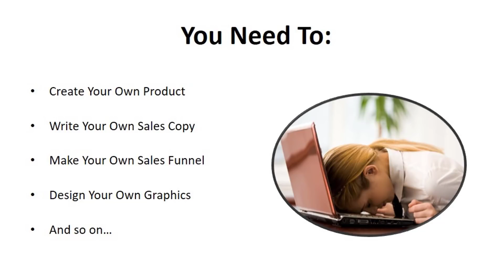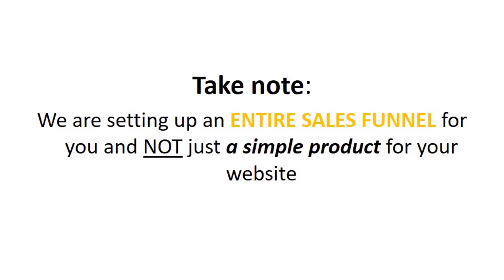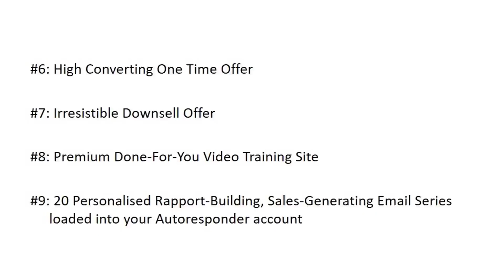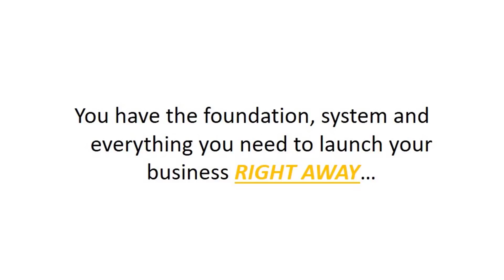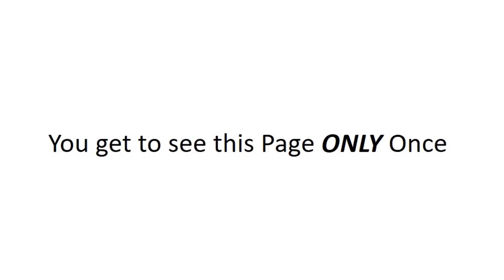Done For You PREMIUM Review - Your 100% Automated Sales And List-Building System!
Done For You PREMIUM

Sure, You Can Try Figuring Out Everything Yourself - Create Your Own Product, Write Your Own Sales Copy, Make Your Own Sales Funnel, Design Your Own Graphics But…
Wouldn’t It Be Way EASIER, Faster & More Profitable If Everything Was All Done For You?

You Can Now Choose To Have Us Set Up The PLR Products You Purchased Earlier!
Yes… Unlike all the Products you’ve seen before this, what I’m going offer you is a 100% Brand New, Never Seen Before System - Installed For You So That You Can Start Making Sales Today Hand's Free!

Here's What This Powerful Installation Includes...
High quality, evergreen Front-End product installed on your server for you!
Professionally setup, ready to collect payments for you! - no need to edit any HTML/PHP yourself!
Includes high-converting Landing Page designed to capture fresh leads daily!
Includes completely unique and value-packed, Special Report to attract leads
Includes personally-written emails that pre-sell, educate and promote non-stop! - each rebranded with your JVZoo and ClickBank links
Includes Instant Upsell and Downsell offer to deepen your sales funnel
Full instructions and links of your system - Great when you need to get your download links for your customers, or want to jog your memory on what's happening behind the scenes
This System Is For You If…
You’re looking for an INSTANT online business model with proven system and strategy set up for you and make money right off the bat.
You want to build your own online business but TOO BUSY to actually do it. I understand that you may have a Day Job or important commitments that are taking up bulk of your time.
You’re tired of trying too many things... and truth is there’s too little time to learn them all! I know this to be true because I've been there, done that!
You've read countless of books, watched videos and maybe attend some seminars - sure, you know what to do roughly, but NOT exactly how to do it.
You don’t fully understand the business although you want results fast. Why not let us do all the heavy lifting and you simply re-engineer the whole system? You’ll get tons of ‘Ah-ha’ moments and be an expert in no time!
Why Are We Providing This Hand’s-Free Installation Service...
Look… You’re free to try everything out on your own and make mistakes along the way - It’s Your Choice!

But how many more do you want to make???

What if...

Instead of spending your valuable time reading, experimenting, testing, spending (and risking)...

Why not just model off a system that is already a PROVEN WINNER?

Why not have the system in front of you, watch it make money for you, and then model off it so you can work with ABSOLUTE certainty?

This system has been working for us for a long time and there’s no reason why it won’t work for you.

This Done For You service saves you TIME, ENERGY, MONEY and unnecessary Risks.

This is what my Done For You Sales Funnel service is all about. It's more than just a 'service' for lazy people. It's a business model you can own and model off so you'll know exactly what to do in the future.

It’s not for Lazy people, but for people with an ‘Investor’ mindset.

Look at it this way: If you created your own site, your own product and send traffic to it in the hopes of selling something but didn't, you'd have to keep tweaking and adjusting your site until sales start coming in.

However, if you had a finished system setup on your server, you sent traffic to it and saw'notification on an instant payment' hitting your Inbox, you'll start to inspect it and understand the mechanics.

Really… Why not just reverse-engineer what we did and model it instead?

We’re Not Setting Up A Product That You’ve Already Bought...
We’re giving you a Brand New Product with Done For You Sales Funnel that has never been released to the public before!

Reason for us doing this is to make sure that what we’re going to set up in your server is Extremely Unique and not a generic product Anybody can get elsewhere!